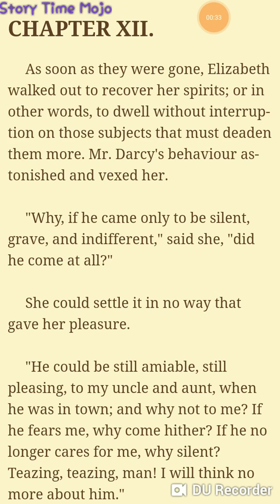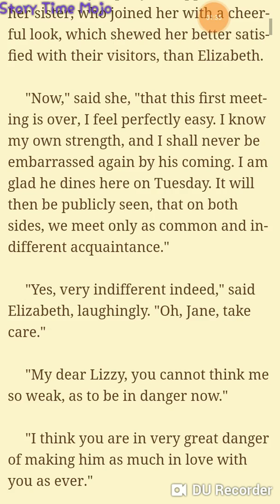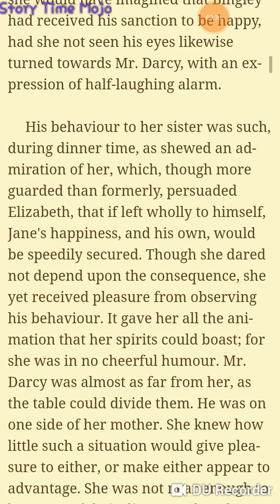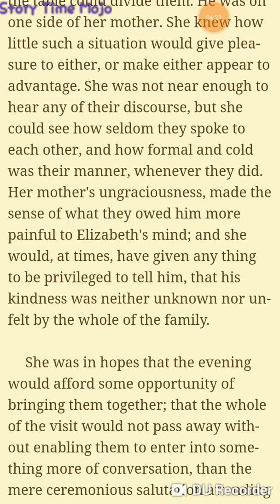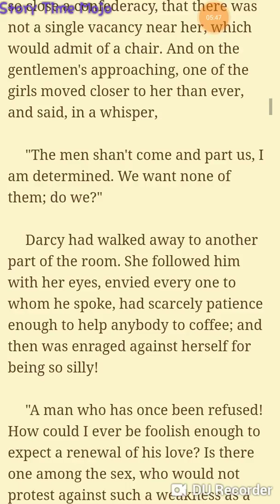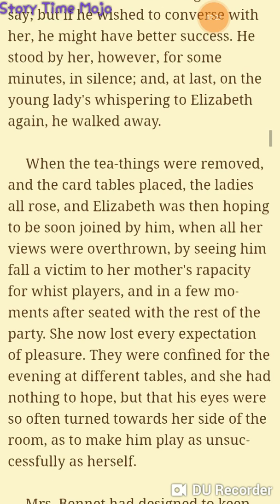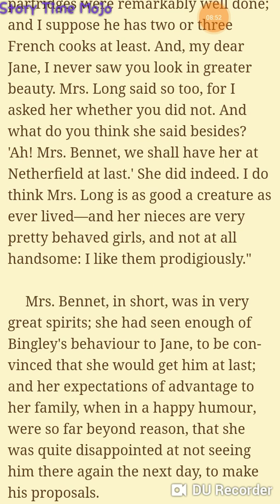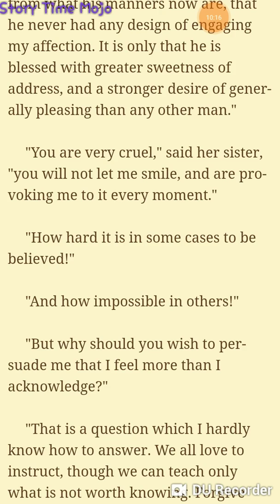Vol 3 ch 12 pride and prejudice audio book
*blessings*